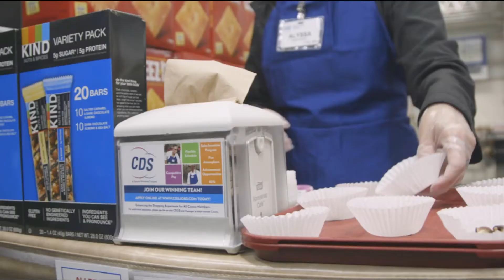Club Demonstration Services Greg Sullivan 07.12.19 Good Morning Vail